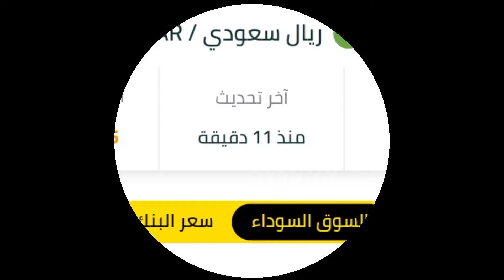سعر الدولار الان فى السوق السوداء. اليوم في مصر /اسعار العملات فى السوق السوداء بمصر ؟!!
سعر الدولار الان فى السوق السوداء في مصر واسعار العملات فى السوق السوداء الاربعاء ٢٠٢٤/٣/٦